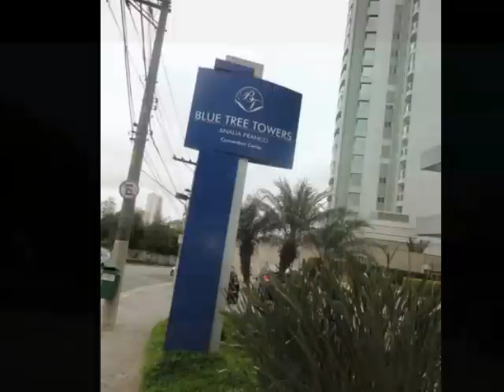making off Juliana